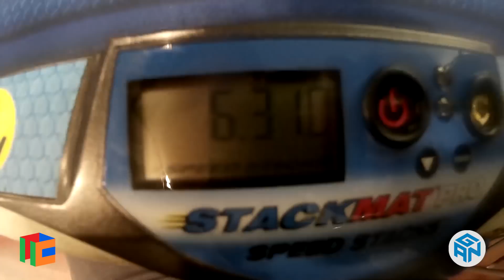NAR[6.18] Rubik's Cube 3x3 North American Record Average - Reno Fall